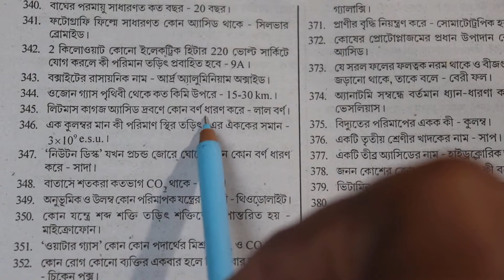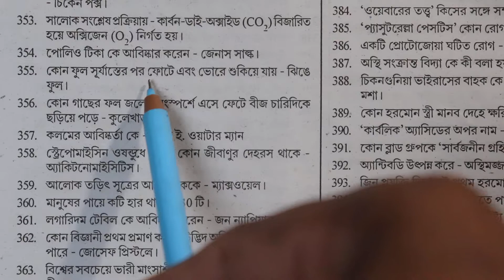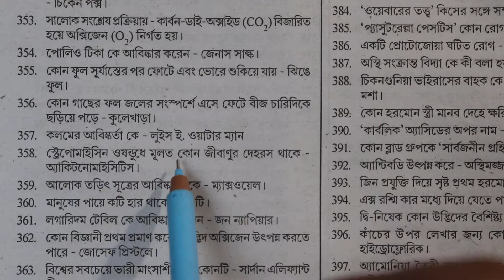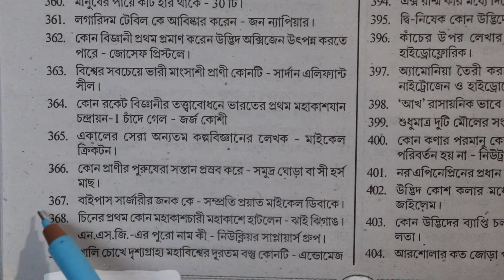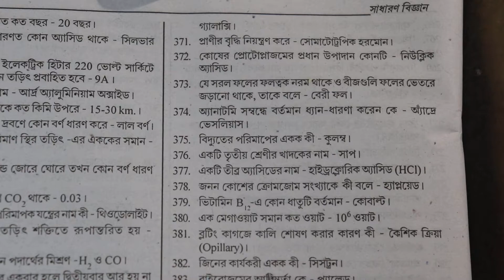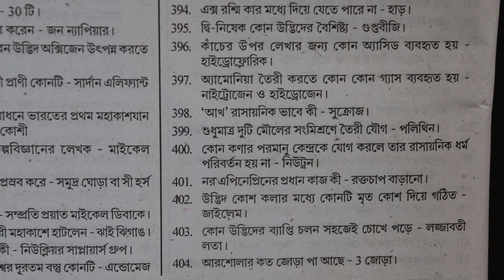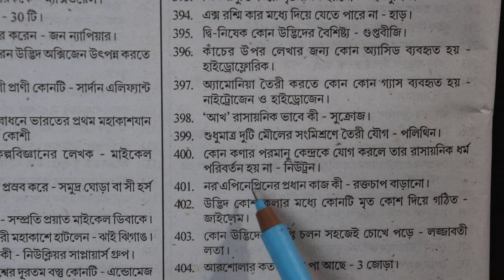বিজ্ঞানের জিকে বাংলাতে। চাকরির পরীক্ষার জেনারেল সায়েন্স। General Science Part VI,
আজকে আমি এই ভিডিওটিতে বিভিন্ন সরকারি চাকরির  পরীক্ষার জন্য সাধারণ বিজ্ঞানের উপর 65 টি অতি গুরুত্তপূর্ণ  জিকে আলোচনা  করার চেষ্টা করেছি। আশা করছি বিভিন্ন চাকরির পরীক্ষার্থীদের জন্য  এটা ভিশন উপকারে আসবে। বিশেষ করে --- POLICE / RAIL / WBP / KP / NTPC / RAIL Group- D ...etc.

আশা করছি ভিডিওটি আপনাদের উপকারে আসবে। যদি উপকারে এসে থাকে তাহলে ও Share করে দেবেন।